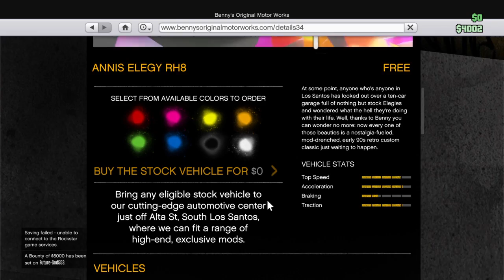Grand Theft Auto War